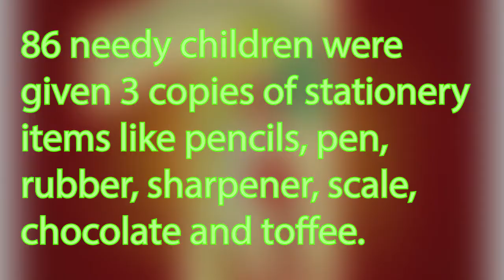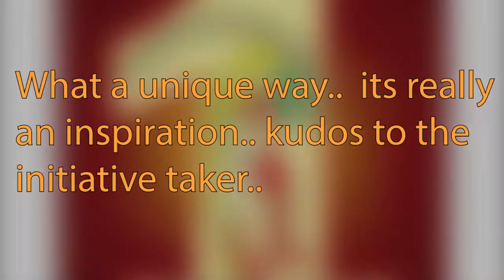Baba Ram Rahim Ji's Volunteer | Unique Way to Celebrate Birthday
In this video we can observe the unique way of birthday celebration. One of the followers of Baba Ram Rahim Ji done this where 86 needy children were given some stationary items.